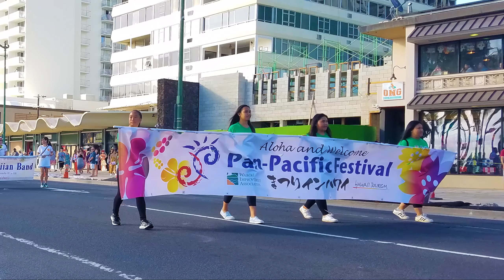Pan-Pacific Festival 2019 | Pan-Pacific Parade | Waikiki, Honolulu, Oahu, USA 🌴 Hawaii 4K Event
Aloha!~

40th Annual Celebration Pan-Pacific Festival 2019

Performing Arts Showcase
19th Annual Pan-Pacific Hula Festival
Pan-Pacific Ho'olaule'a
Street Dance Fest in Hawaii
Punahele Party